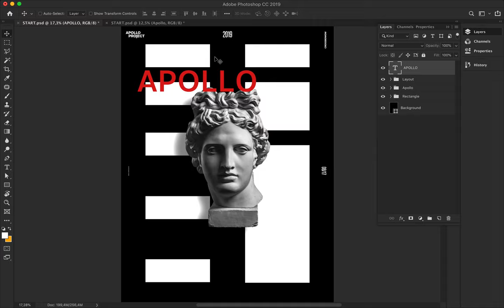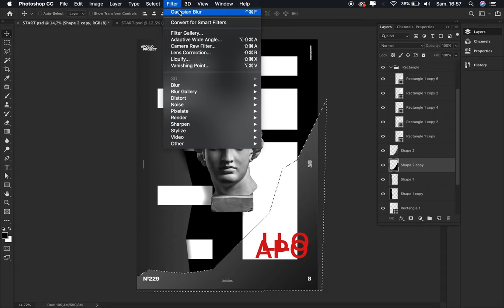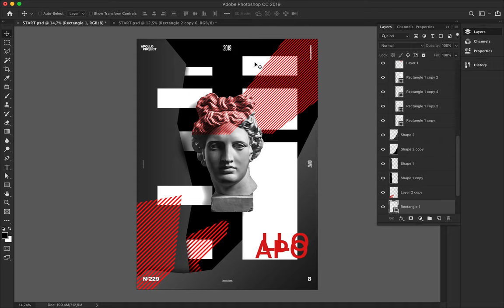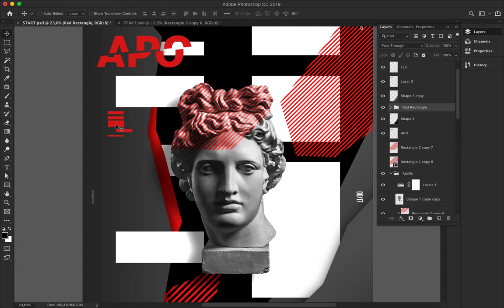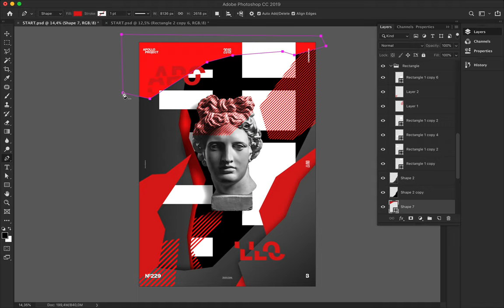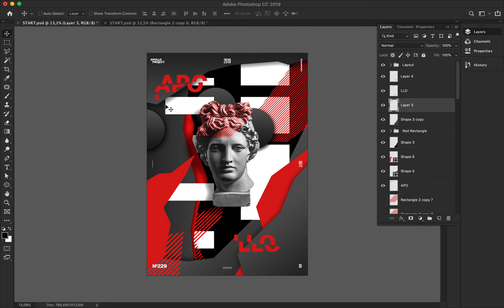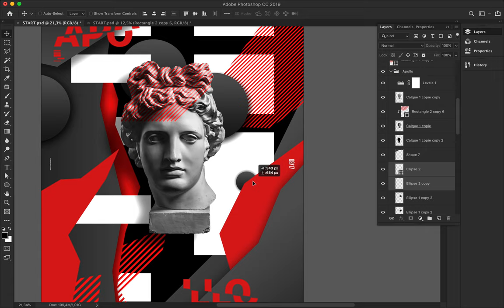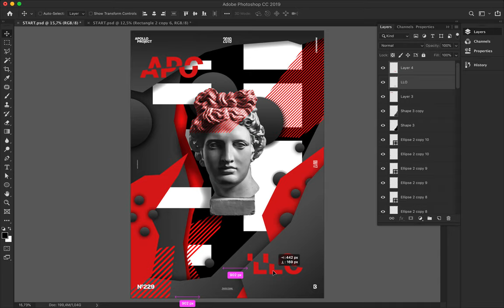Speed Art Poster #229 Ridge #2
The second poster of the mini-series titled Ridge features the same elements than poster #228 placed differently and uses red color.